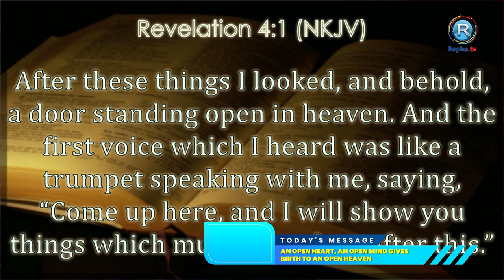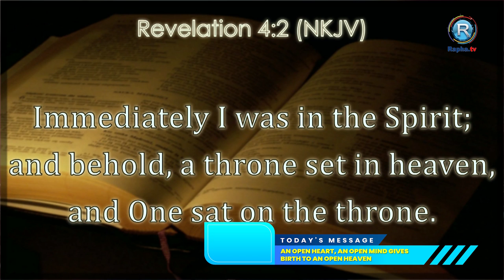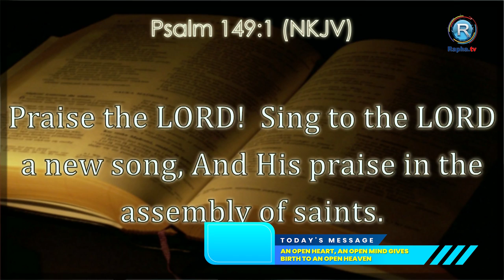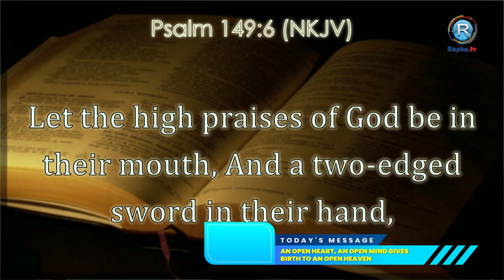"An Open Heart and an Open Mind Give Birth to an Open Heaven" Sermon by Prophet Issaka.